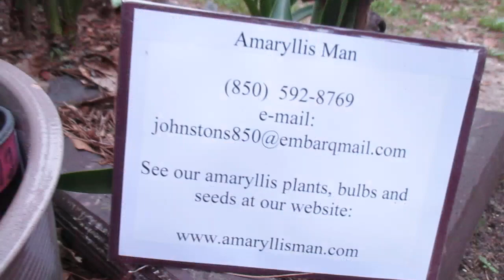Bed of amaryllis with WOW factor 4 10 18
This video shows a bed of amaryllis from the Dellwood Amaryllis Flower Gardens.  You can purchase our bulbs, plants and seeds